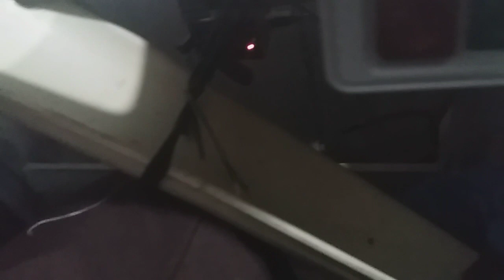ماكينتي ديال السورج وبشحال شريتها وبعض المعلومات الخاصة بهاد المكينة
تلبية لطلبكم هادي مكينتي ديال السورجي وعطيتكم بعض المعلومات والى بغيتو المزيد من المعلومات وطريقة تركيب الخيط خليولي تعليق.